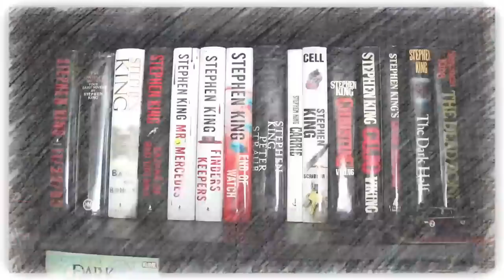My Top 10 Book Trilogies | As Of 2023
Always believe in the Power of Three as Mike discusses his favorite book trilogies of all time.

Mike K.
15201 Mason Rd
Suite 169

0:00 Introduction
0:31 Background & Eligibility
2:01 Honorable Mentions
4:24 Top 10 Trilogies
26:53 Final Thoughts